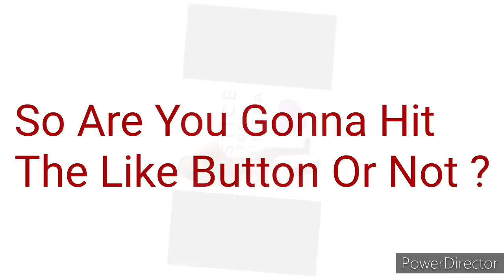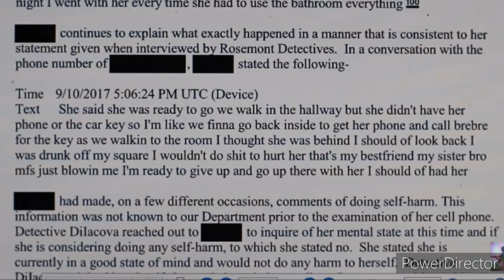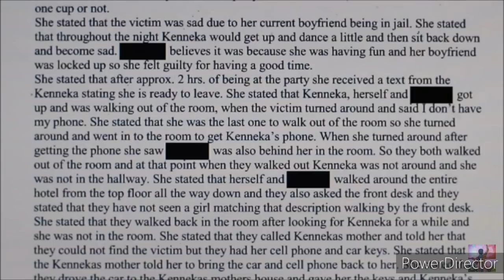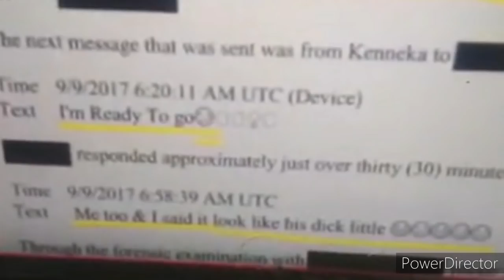IRENE CREW TELLS/KNOWS WHO TOOK KENNEKA AND WHERE (LISTEN)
MUST WATCH GUY THAT BUY ROOM WAS ALSO WITH EUGENIA WALKER
STATEMENTS CREDIT :Her Divine Light AND Watch Out Squad (Thank You)